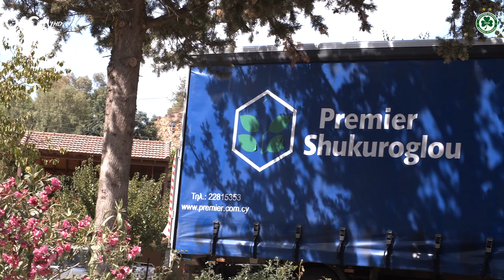🌲 Δεντροφύτευση στον Λουβαρά 🌲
Ένα ευχάριστο πρωινό για δεντροφύτευση στο χωριό του Λουβαρά, στο πλαίσιο της εκστρατείας «Πρασινίζουμε την Κύπρο»! Ευχαριστούμε θερμά την Κοινότητα του Λουβαρά για τη συνεργασία και τη θερμή φιλοξενία, καθώς και τον μεγάλο μας χορηγό, Premier Shukuroglou. 🌳